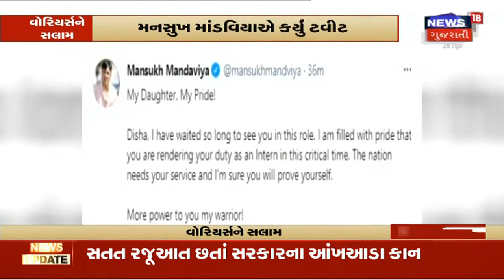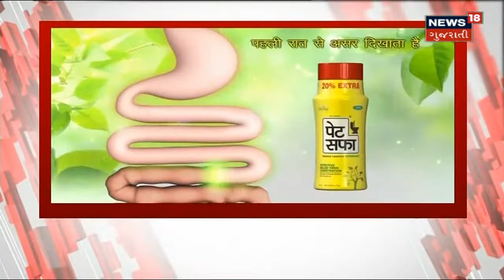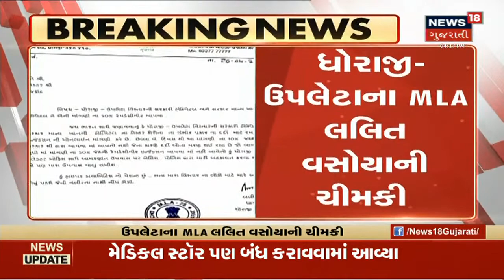Gandhinagar | Civil Hospital ના 42 તબીબો Corona સંક્રમિત | News18 Gujarati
Gandhinagarની Civil Hospital માં Corona Bomb ફૂટ્યો.42 તબીબ થયા Corona સંક્રમિત. સાથેજ પેરા મેડિકલ સ્ટાફ માંથી 38 લોકો થયા સંક્રમિત.